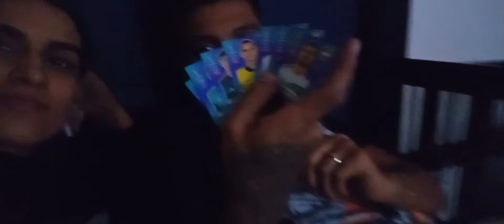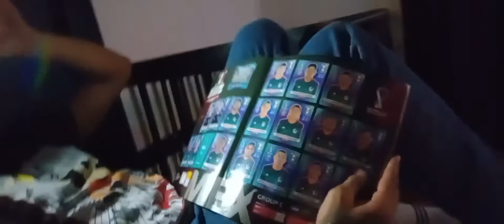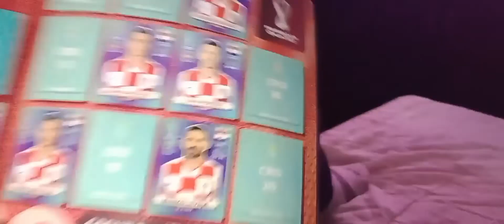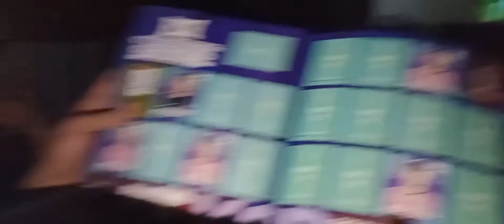ENSEÑANDO ACAMINAR A MI BEBE |ME CRITICARON POR MI BAÑO 😭 |HACI ES EL ALBUM DEL MUNDIAL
hola hoy fuimos al parque a enseñar ACAMINAL AMI bebé y mi esposo compro el álbum del mundial y plática sobre lo que me pasó

🌷 correo